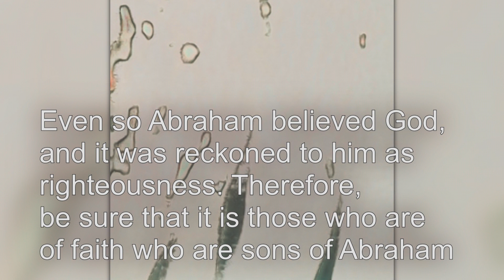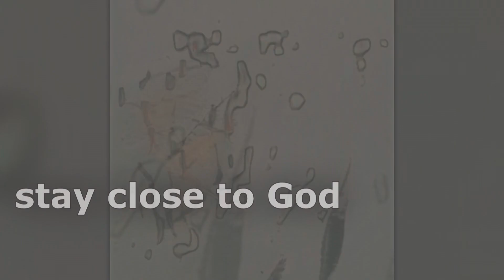2021Aug22 pre-sermon-11am sermon-11:30am - Righteous by Faith pt2 - with Anthony Grose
2021Aug22 pre-sermon-11am sermon-11_30am - Righteous by Faith pt2 - with Anthony Grose